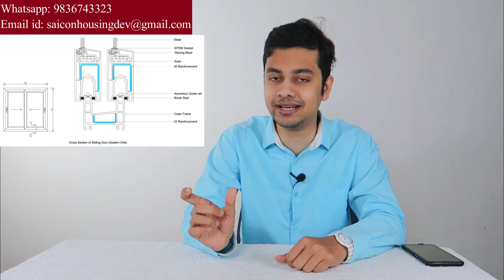What is Series in Upvc Profiles || Saicon Upvc Machines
This video explains about what is Series in Upvc Profiles.